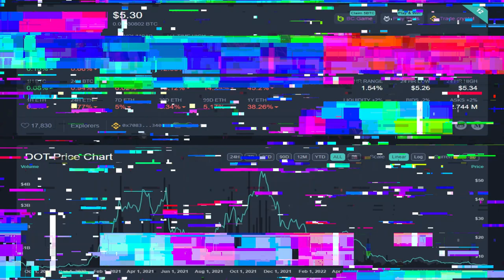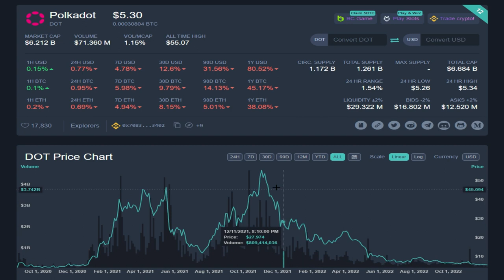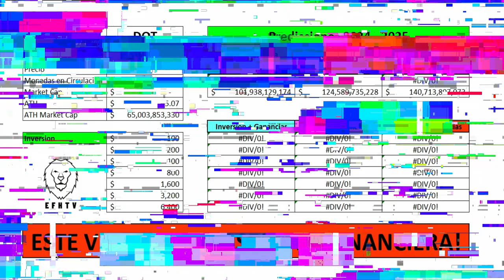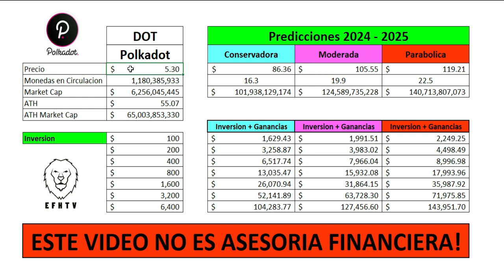Mi Prediccion del Precio de Polkadot 2024 - 2025!